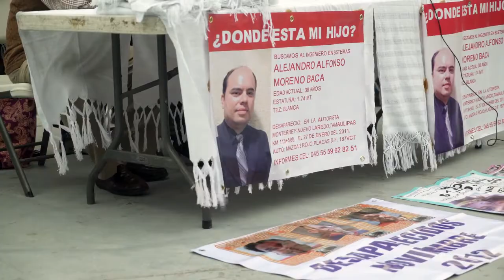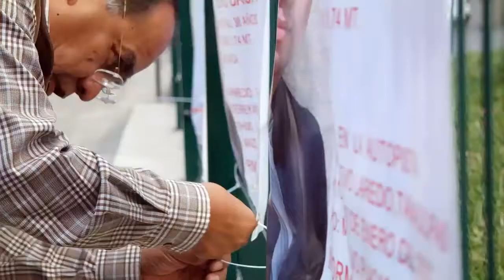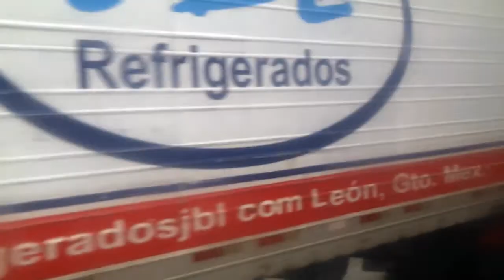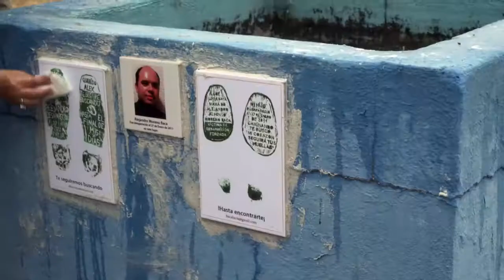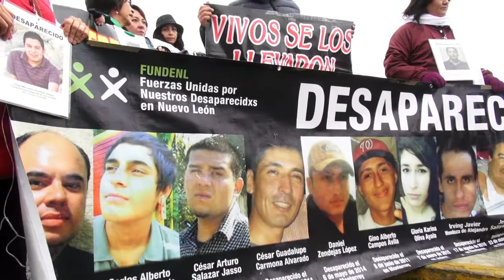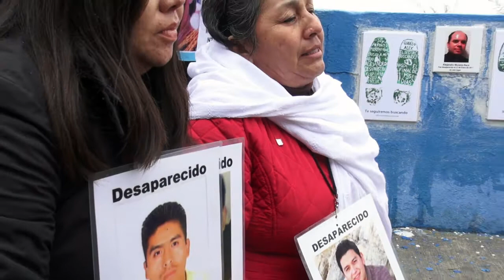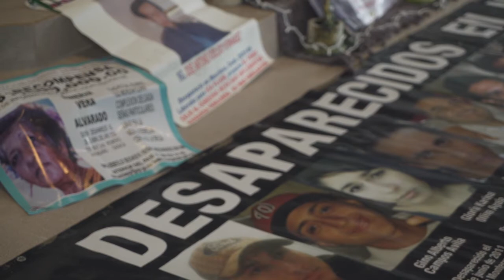¿Dónde están?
documental "¿Dónde están?

Letra y música, Cimarrón Montañés